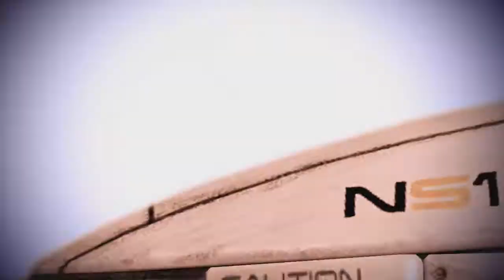2nd Season Mass Effect 3 [Part 5]: SHOOT DANG IT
It's not like Shepard would hit Kaiden, she's a good shot!! Instead she let's him get pummeled nearly to death!!